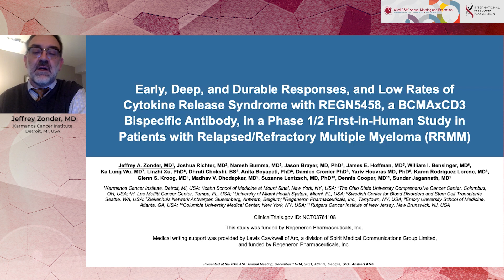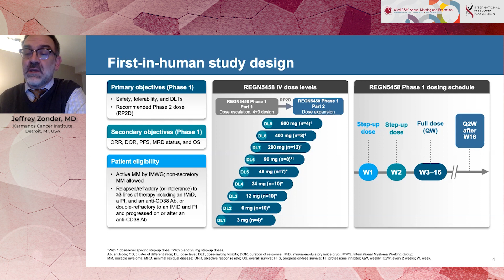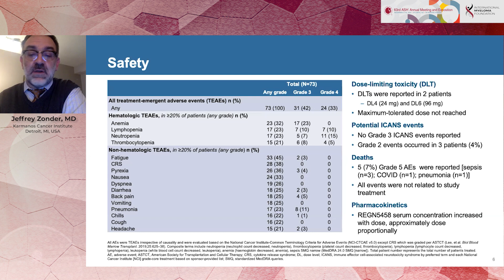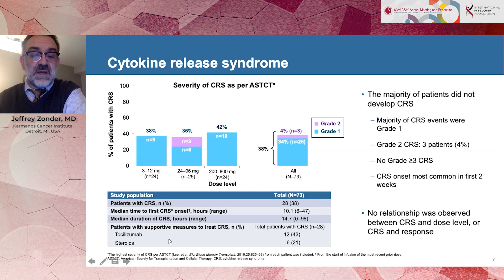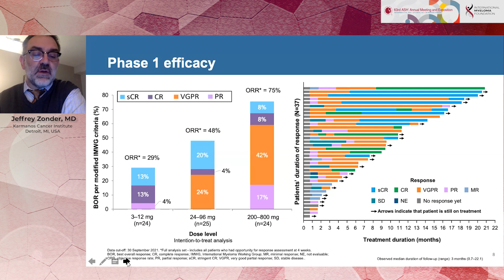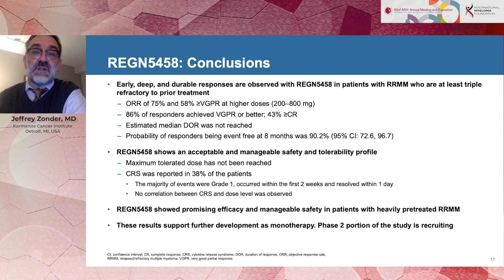REGN5458, a BCMAxCD3 Bispecific Monoclonal Antibody, in a Phase 1/2 1st-in-Human Study in RRMM Pts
Early, Deep, and Durable Responses, and Low Rates of Cytokine Release Syndrome with REGN5458, a BCMAxCD3 Bispecific Monoclonal Antibody, in a Phase 1/2 First-in-Human Study in Patients with Relapsed/Refractory Multiple Myeloma (RRMM)

Jeffrey Zonder, MD
Karmanos Cancer Institute
Detroit, MI, USA

Despite recent advances in treatment options, multiple myeloma (MM) remains incurable. We previously presented preliminary data from an ongoing Phase 1/2 trial (NCT03761108) demonstrating that REGN5458 (a BCMAxCD3 bispecific antibody) monotherapy had an acceptable safety and tolerability profile with early, deep, and durable responses in heavily pretreated patients (pts), with at least triple-refractory RRMM, (Madduri, ASH 2020, O291). Here we describe updated safety, overall response, and response durability in pts treated in the Phase 1 portion of this study.

Conclusions:

In this updated analysis of the first-in-human study, REGN5458 continues to show an acceptable safety and tolerability profile, with Gr 2 CRS in only 4.4% of patients, and no Gr ≥3 CRS or neurotoxicity events. No new safety signals were observed during the additional follow-up period. Early, deep, and durable responses were seen in triple- to penta-refractory patients with RRMM, with a 73.3.% response rate at the combined 96 and 200 mg dose levels. The Phase 2 portion of the study is currently recruiting.

NCT03761108

Category
Nonprofits & Activism
License